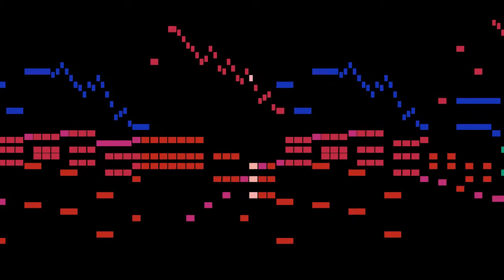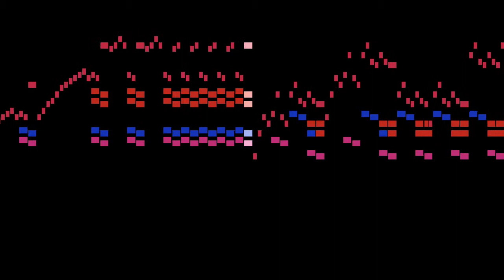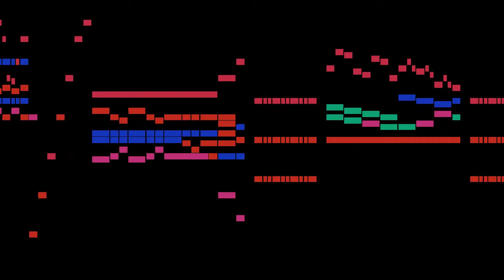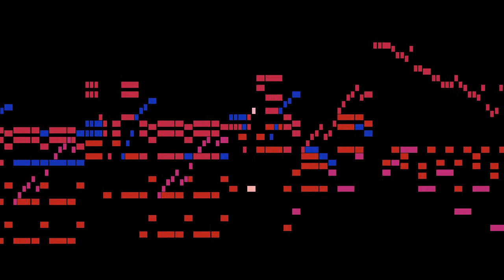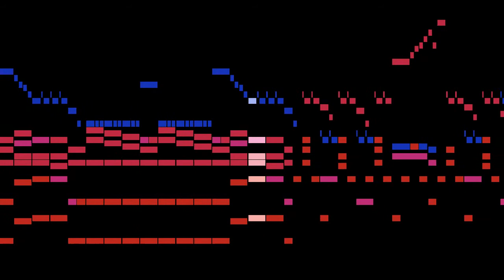Bertini - Rondo. Allegro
An animated score of "Rondo. Allegro", from Piano Trio, Op.43, by Bertini.